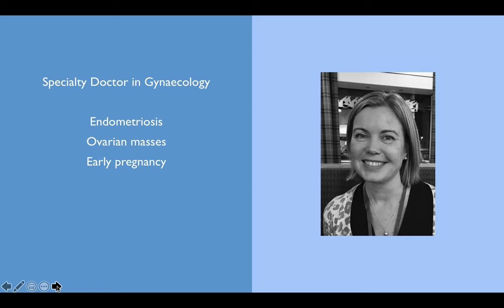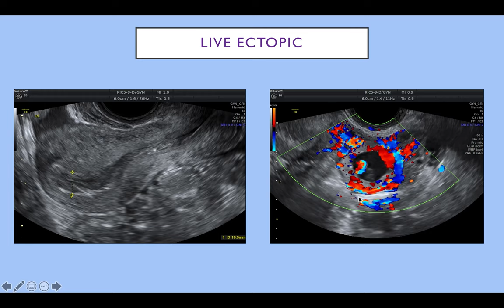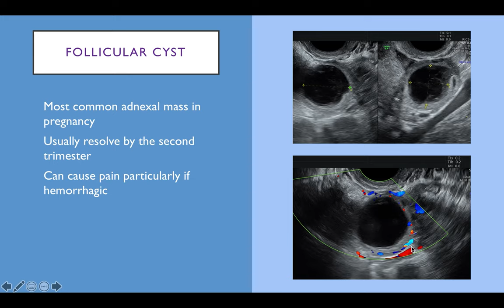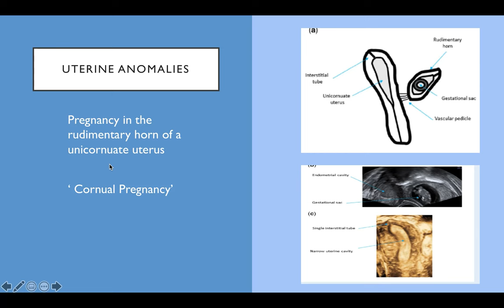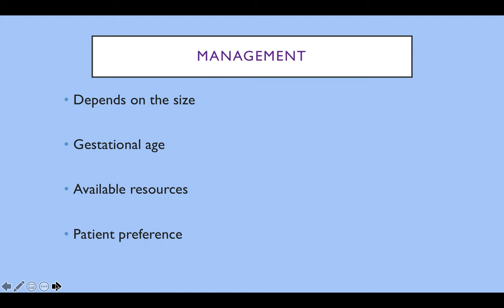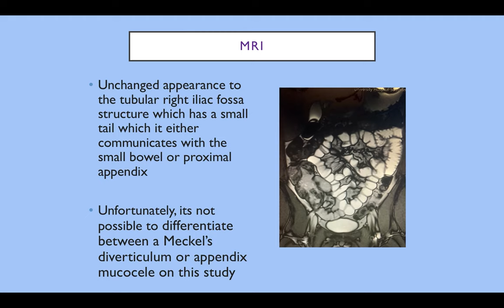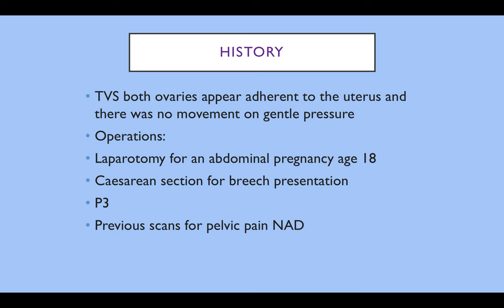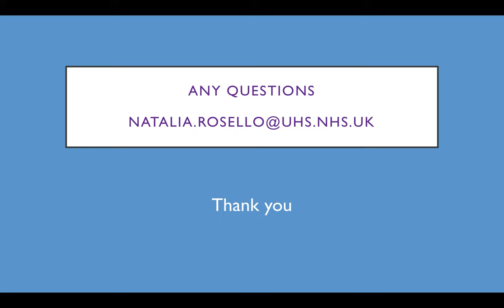Adnexal masses in pregnancy by Dr Natalia Rosello 10 2022